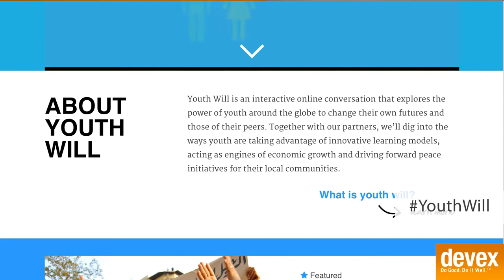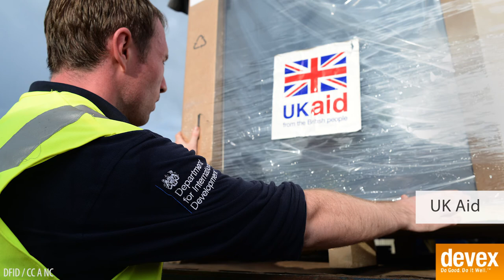This week in international development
Aid groups blast the U.N. Security Council’s ineffectiveness in the Syrian crisis, WHO appoints six experts to assess its Ebola response in West Africa, Jeffrey Sachs’ and Bill Easterly’s take on the SDGs, and the passage of the U.K. aid bill were some of this week’s biggest global development news. A video recap by Devex reporting fellow Molly Anders.